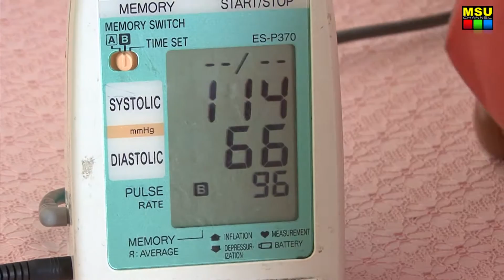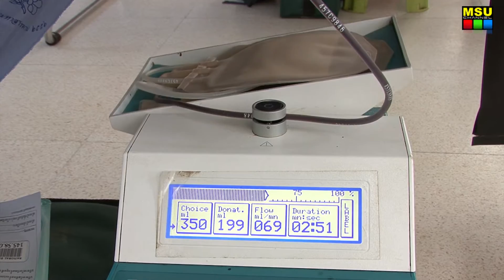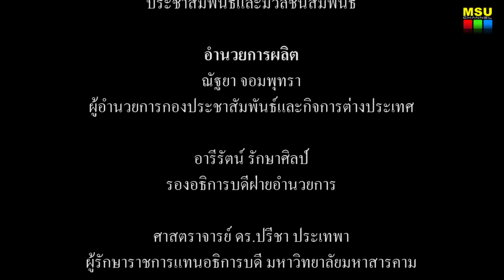นิสิตคณะเทคโนโลยี มมส ร่วมใจบริจาคโลหิต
เมื่อวันที่ 21 ตุลาคม 2558  คณะเทคโนโลยี  มหาวิทยาลัยมหาสารคาม  ร่วมกับโรงพยาบาลมหาสารคาม  ออกหน่วยรับบริจาคโลหิต  เนื่องในโอกาสเฉลิมพระชนมพรรษา ครบ 5 รอบ สมเด็จพระเทพรัตนราชสุดาฯ สยามบรมราชกุมารี เพื่อเป็นการน้อมถวายความจงรักภักดี  คณาจารย์ นิสิตและบุคลากร คณะเทคโนโลยี  มหาวิทยาลัยมหาสารคาม จึงพร้อมใจกันร่วมบริจาคโลหิต เพื่อถวายเป็นพระราชกุศล ตั้งแต่เวลา 08.30 – 12.00 น. ณ ลานชั้น 1 คณะเทคโนโลยี  มหาวิทยาลัยมหาสารคาม  ซึ่งมีผู้ร่วมบริจาคโลหิตครั้งนี้ จำนวน 114  คน รวมทั้งสิ้น 45,600ซีซี

ภาพ / ข่าว : บุณฑริกา ภูผาหลวง
วิดีโอ / ตัดต่อ : เสาวลักษณ์ บุตรสิมมา
เสียงบรรยาย : ณัฐธิดา  เพ็ชรใต้